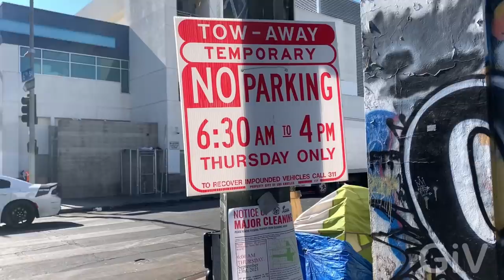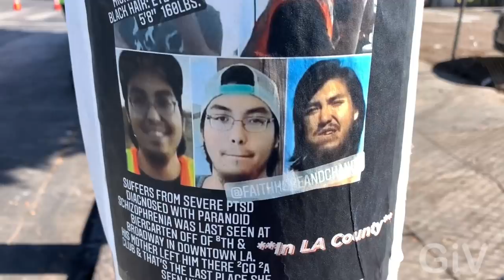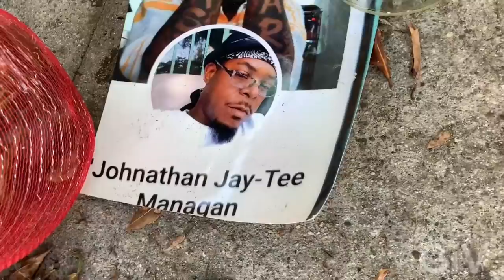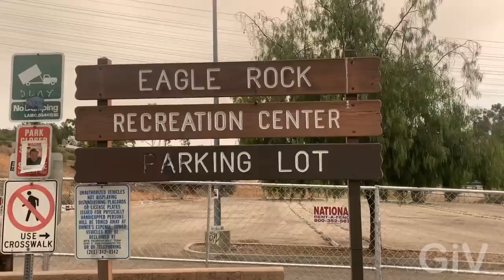Skid Row major Clean up but no camping enforcement in Downtown Los Angeles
Last Week I spent over 20 hours on skid Row in downtown Los Angeles to film the cleanup of the homeless encampments they cleaned up the major streets but as soon as The sanitation crew leaves the homeless people move right back into their old space The Los Angeles police department does not enforce the new camping rules on city sidewalks